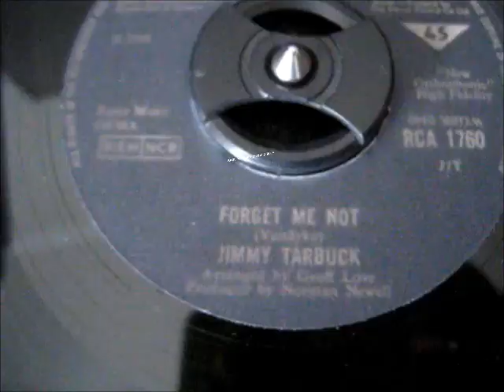RARE POPCORN MUSIC DIRECT - JIMMY TARBUCK